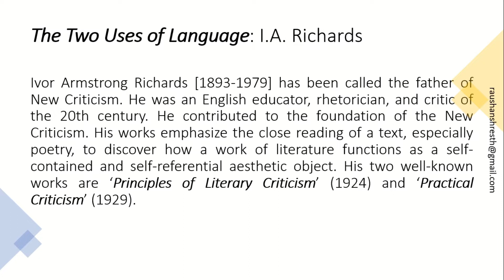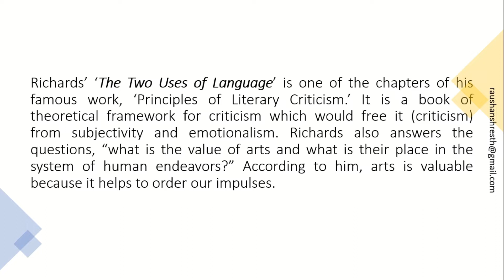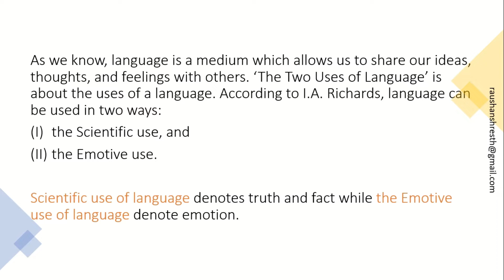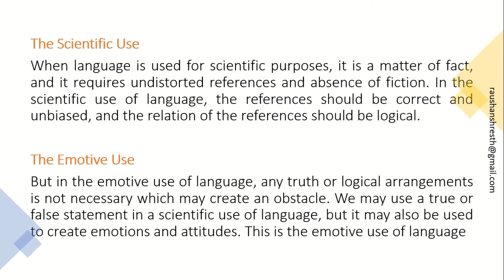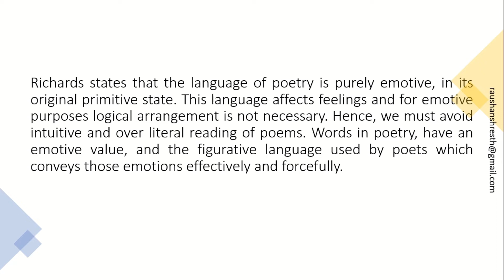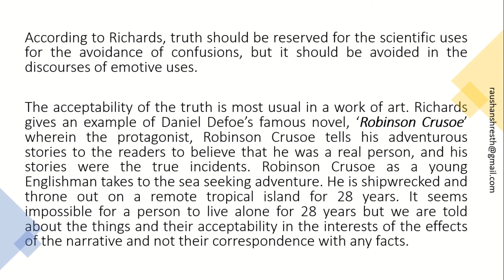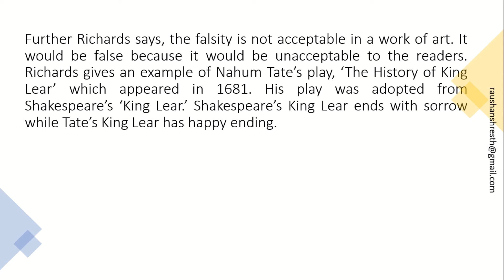The Two Uses of Language: I.A. Richards | Principles of Literary Criticism@RaushanShresth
Ivor Armstrong Richards [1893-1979] has been called the father of New Criticism. He was an English educator, rhetorician, and critic of the 20th century. He contributed to the foundation of the New Criticism. His works emphasize the close reading of a text, especially poetry, to discover how a work of literature functions as a self-contained and self-referential aesthetic object. His two well-known works are ‘Principles of Literary Criticism’ (1924) and ‘Practical Criticism’ (1929).
Richards’ ‘The Two Uses of Language’ is one of the chapters of his famous work, ‘Principles of Literary Criticism.’ It is a book of theoretical framework for criticism which would free it (criticism) from subjectivity and emotionalism. Richards also answers the questions, “what is the value of arts and what is their place in the system of human endeavors?” According to him, arts is valuable because it helps to order our impulses.